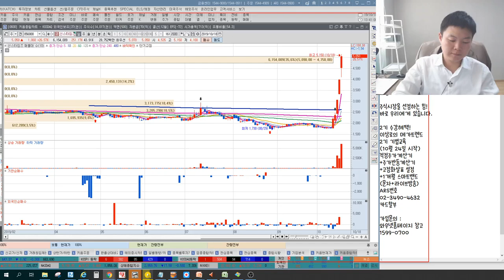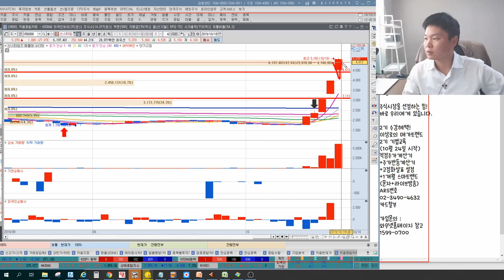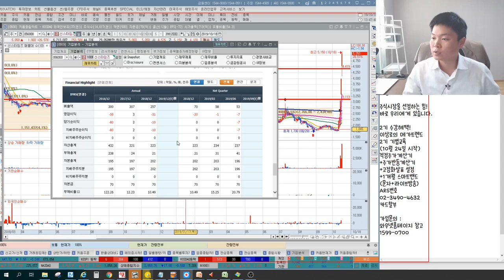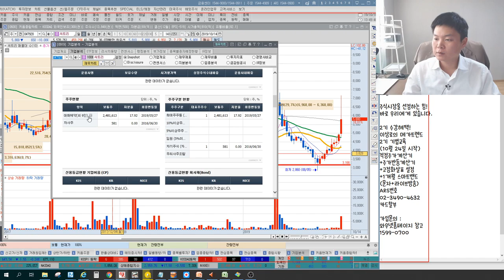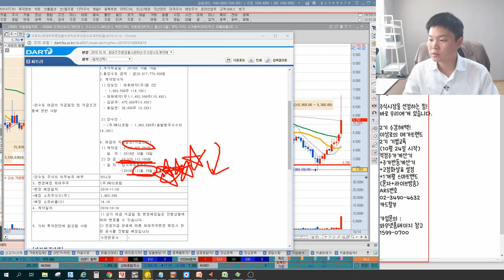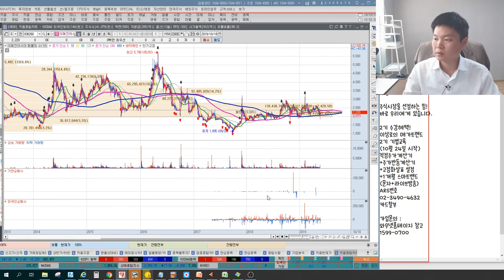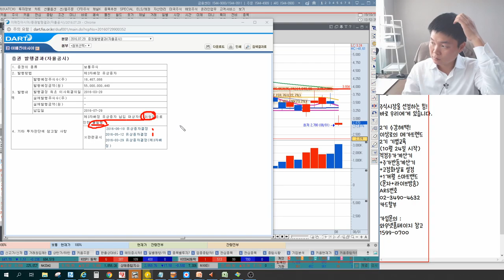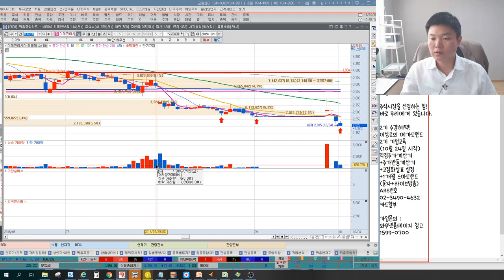신스타임즈 최대주주변경 이슈 호재? 악재? 비교설명 씨트리, 이매진아시아를 보면 신스타임즈의 미래를 알수 있다. 이상로의 차트분석 & 주식공부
1. 신스타임즈 최대주주변경 이슈 분석
2. 씨트리, 이매진아시아 차트분석